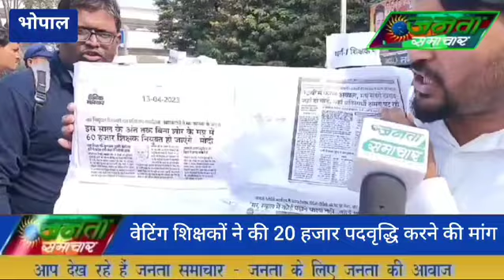वेटिंग शिक्षक संघ के अभ्यर्थी द्वारा विशाल धरना प्रदर्शन8/11/24JantaSamachar.news#viralvideo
Waiting Shikshak Sangh ke abhyarthiyon dwara Vishal dharna Pradarshan
वेटिंग शिक्षक संघ के अभ्यर्थी द्वारा विशाल धरना प्रदर्शन